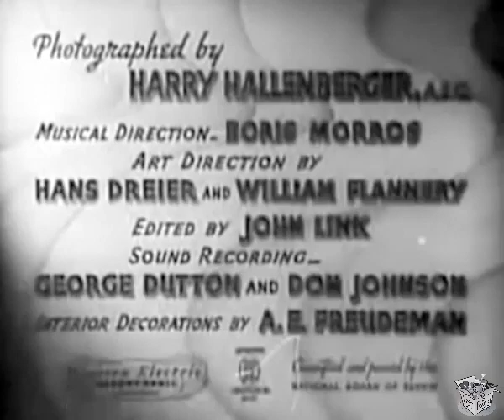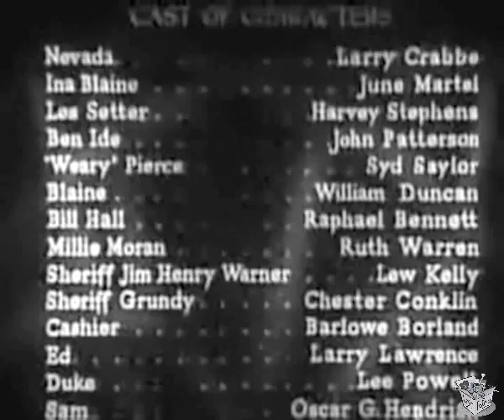FORLORN RIVER (1937) Buster Crabbe, June Martel & Harvey Stephens | Drama, Western | B&W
Forlorn River is a 1937 American Western film directed by Charles Barton and starring Buster Crabbe, June Martel, and Harvey Stephens. Based on the 1927 novel of the same name by Zane Grey, the film is about a cowboy name Nevada who takes a job on a ranch rounding up horses. He comes into conflict with a powerful cattleman and former bankrobber.

SYNOPSIS
Visiting an old friend, Nevada and sidekick Weary take jobs on a ranch rounding up horses. But the buyer turns out to be Les Setter, a man Nevada earlier caught robbing a bank. Nevada knows Setter is a fake but bides his time waiting for Setter to make his move. Setter knows this and Nevada soon finds himself in jail when Setter frames him for rustling.

CAST & CREW
Buster Crabbe as Jim Lacey aka Nevada
June Martel as Ina Blaine
Harvey Stephens as Les Setter
John Patterson as Ben Ide
Syd Saylor as "Weary" Pierce
William Duncan as Blaine
Ray Bennett as Henchman Bill
Ruth Warren as Millie the cook
Lew Kelly as Sheriff Jim Henry
Chester Conklin as Sheriff Alec Grundy
Barlowe Borland as "Dad", the Bank Cashier
Larry Lawrence as Ed
Lee Powell as Henchman Duke
Oscar 'Dutch' Hendrian as Sam

Directed by Charles Barton
Screenplay by Stuart Anthony, Robert Yost
Based on Forlorn River by Zane Grey
Produced by Harold Hurley
Cinematography Harry Hallenberger
Edited by John F. Link Sr.
Language English